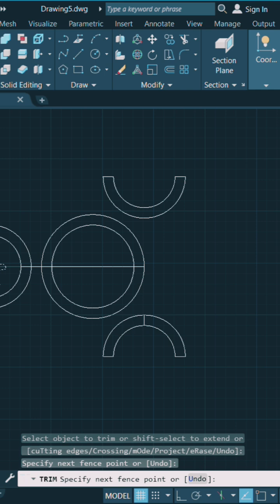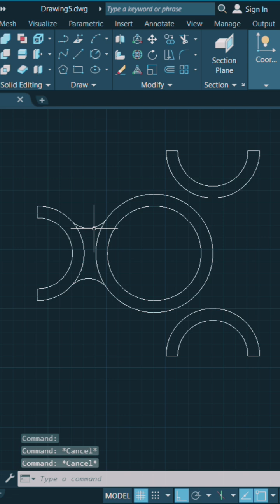AutoCAD tutorial 2D&3D | 2D drawing practice | Mechanical drawing#cad@Tech-Adda73